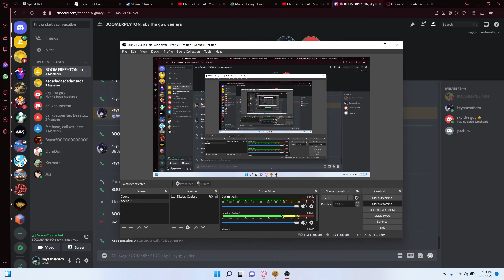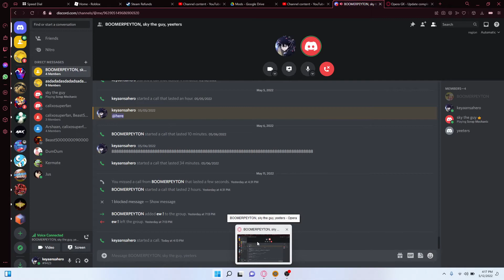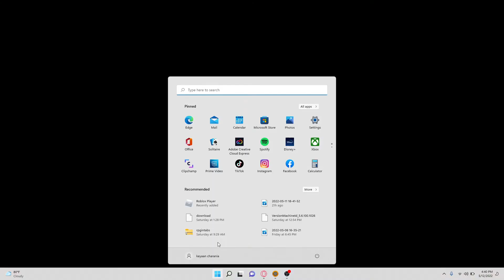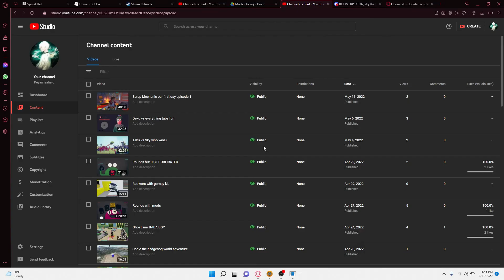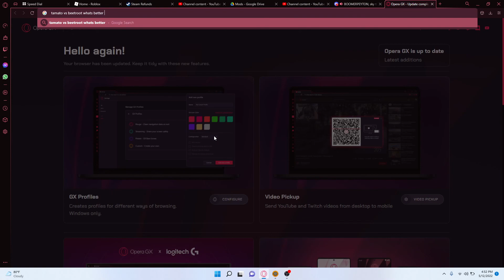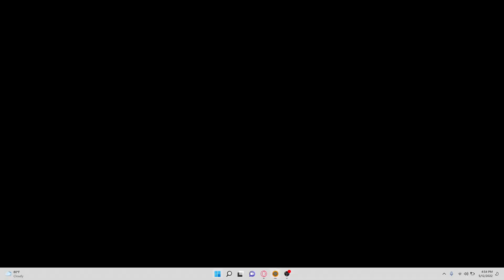Scrap mechanic survival 2 big journey